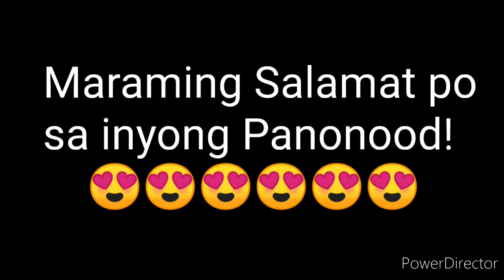PCSO LOTTO RESULT TODAY 2D LOTTO 5pm Draw September 29, 2021